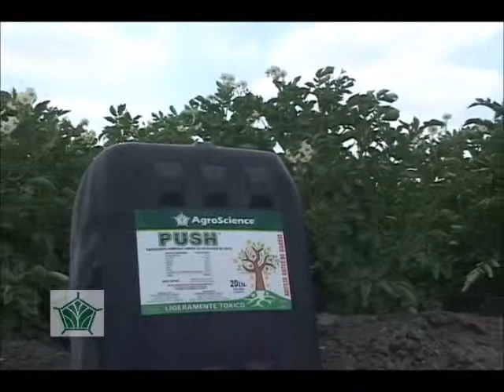Agroscience - Piña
El Agricultor Obed Hérnandez, nos explica las mejoras que obtuvo al utilizar productos AgroScience aplicados al cultivo de la piña, logrando una mayor asimilación de nutrientes.